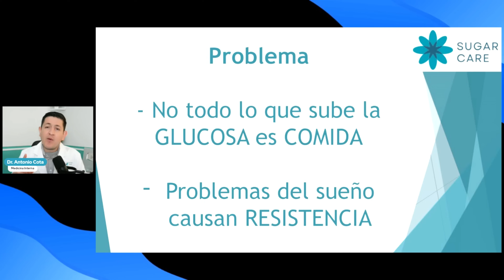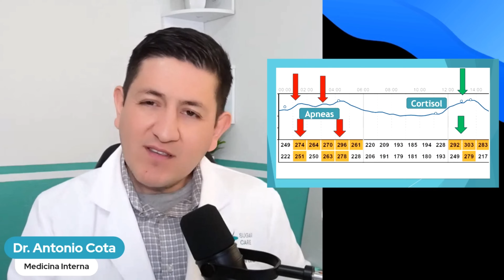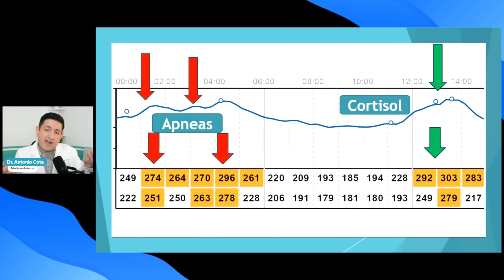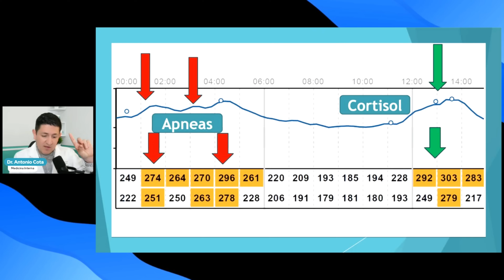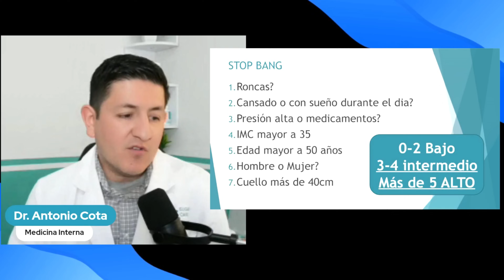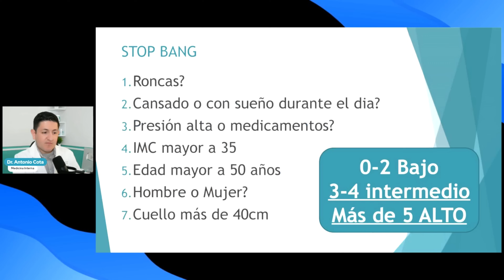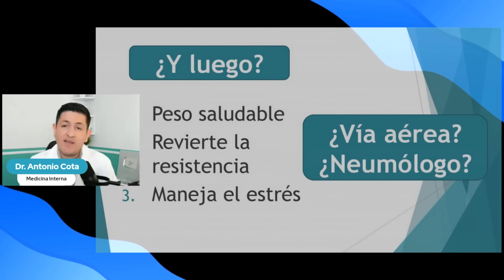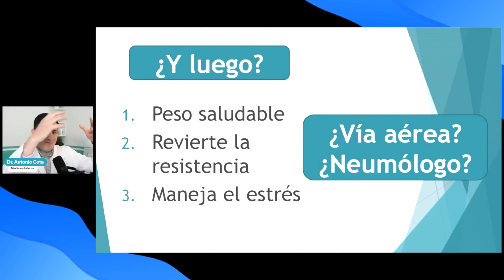Problema del sueño que causa Diabetes tipo 2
En este video, el Dr. Cota explora el problema del sueño que puede causar diabetes tipo 2 y cómo tratarlo, especificamente la apnea del sueño. El tratamiento correcto para revetir la diabetes solo es posible si el diagnóstico es correcto. Aprende más sobre la relación entre la apnea del sueño y la diabetes en este video informativo.

Únete a nuestra comunidad Sugar Care.

Suplementos.

Página Web.